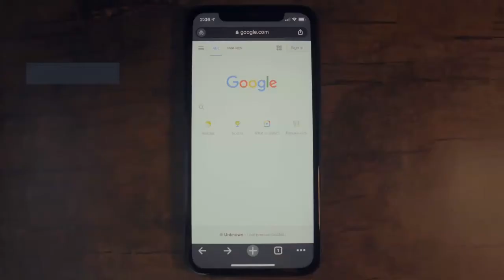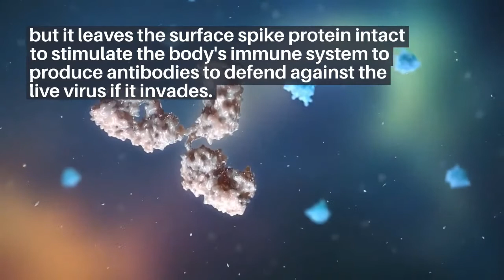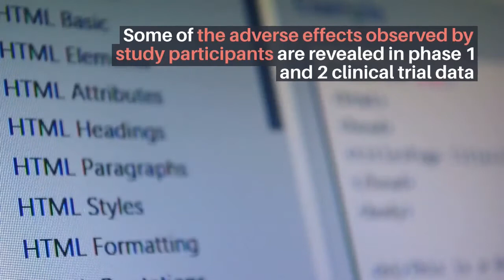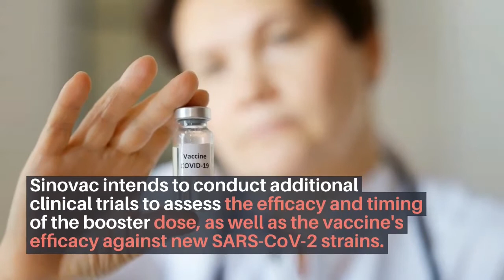Sinovac COVID 19 vaccine What are the side effects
What are the common side effects of the COVID-19 vaccine?
Who should not take the Astrazeneca COVID-19 vaccine?
Does the Covid-19 vaccine prevent long Covid?
Can you catch Covid after 2 vaccines?
side effects of covid-19 vaccine
how long does it take for the side effects of the covid-19 vaccine to show?
side effects of covid vaccine in elderly
side effects of pfizer covid vaccine
what are the side effects of the second covid vaccine
covid vaccine side effects long-term
how long do covid vaccine side effects last
side effects of covid vaccine second dose